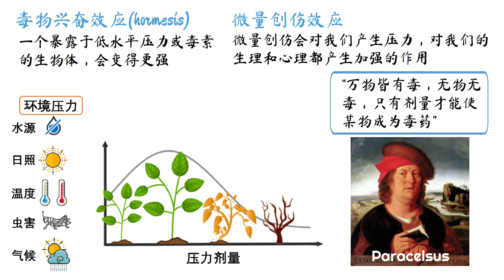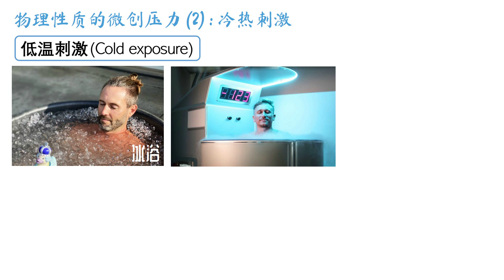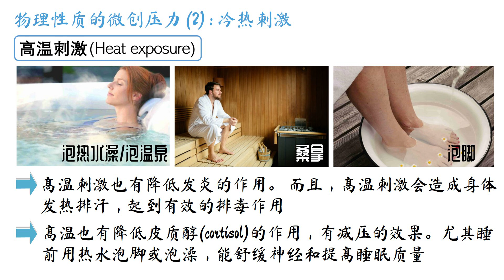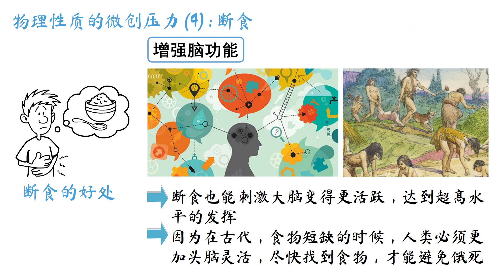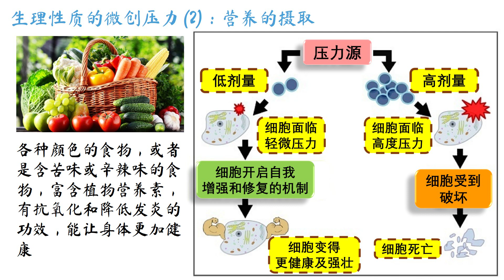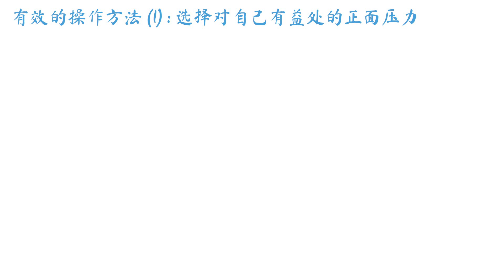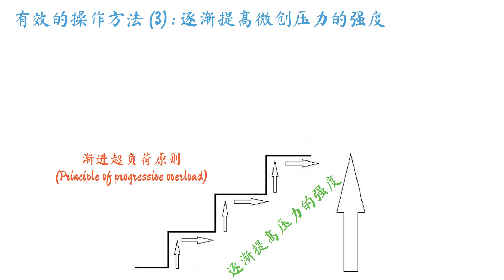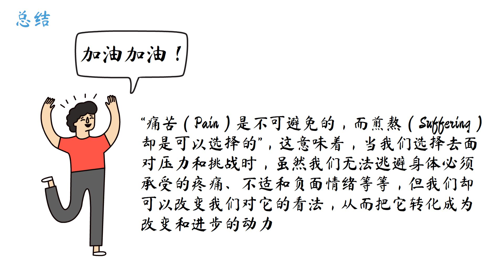微创压力对人体不为人知的好处 | 渐进超负荷原则可能是让人成长的最佳途径 | 为什么吃“苦”是好事？蔬菜里的一些苦味物质原来是毒素！而这小量的毒素竟然对我们有益！|断食会对人体造成伤害吗？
0:00:00 INTRO-毒物兴奋效应和微量创伤效应
0:01:06 三种类型的微创压力
0:01:24 物理性质的微创压力 (1) : 运动锻炼
0:02:22 物理性质的微创压力 (2) : 冷热刺激
0:03:25 物理性质的微创压力 (3) : 阳光
0:04:05 物理性质的微创压力 (4) : 断食
0:05:08 生理性质的微创压力 (1)：细菌的感染
0:05:44 生理性质的微创压力 (2)：营养的摄取
0:06:29 心理性质的微创压力
0:07:06 最强的微创压力组合：运动和断食
0:08:03 有效的操作方法 (1) : 选择对自己有益处的正面压力
0:08:59 有效的操作方法 (2) : 间歇性地施加压力和间歇性的放松
0:09:34 有效的操作方法 (3) : 逐渐提高微创压力的强度
0:09:50 总结
对断食有兴趣的朋友们，可以点击链接到社区页面参加问卷调查，顺便看看网友们对断食有什么看法，最新关于断食的讨论课题持续更新中：
注意事项：断食过量或者是方法错误的话，可能会造成对健康的不良影响。如果有兴趣尝试的朋友们，建议多了解这方面的知识，然后从比较短的断食时间开始，没有不良效果的话，再慢慢延长断食的时间，而且要注意摄取均衡的营养，避免营养不良的情况。也希望有经验的朋友们踊跃分享你们的心得和体验，来帮助到更多对断食有兴趣的新朋友们。感谢！
Photo by Sven Mieke on Unsplash